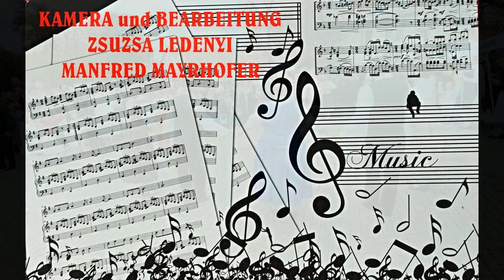SCHAUMARER WEINLESEFEST 2024 10 05 TANZGRUPPE AUS KOWATSCH/NAGYKOVÁCSI AM KIRCHPLATZ/TEMPLOMTÉR